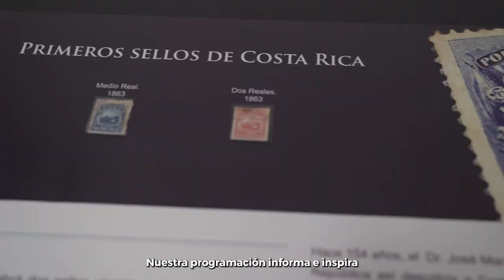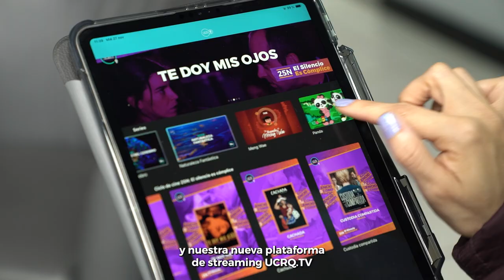QuinceUCR - Reel 2024